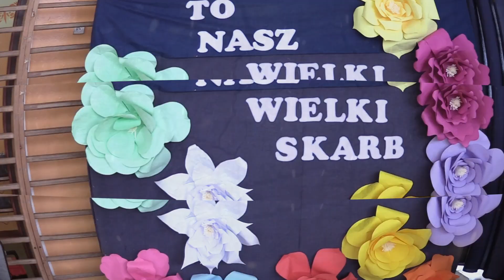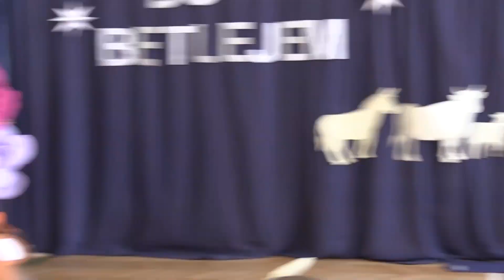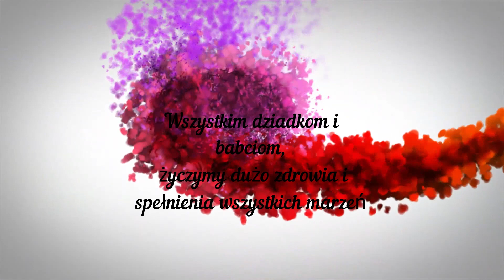Dzień Dziadka i Babci w SP w Stubnie